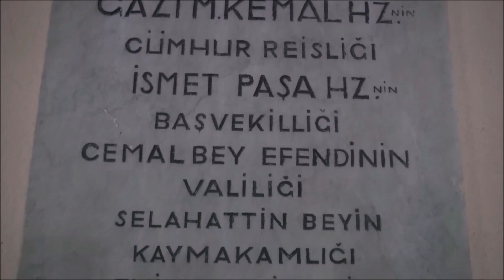YOL 2 ERMENEK